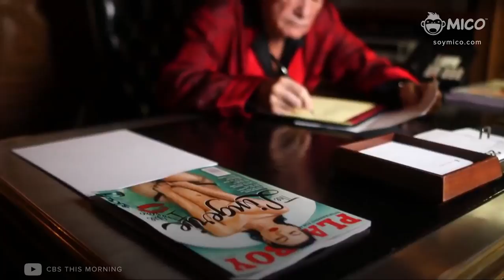Hugh Hefner Dies at 91- Mico